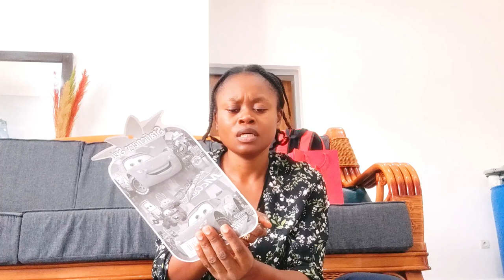JE COMMENCE LE CALENDRIER DE L'AVENT DES ENFANTS